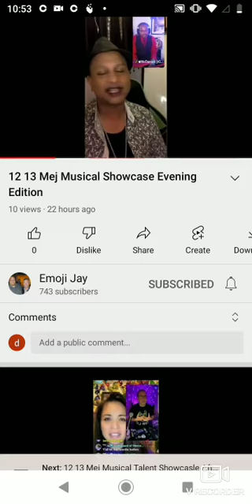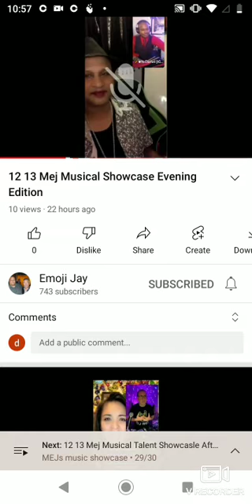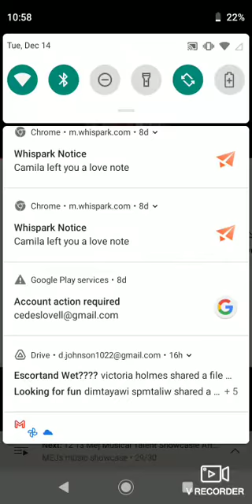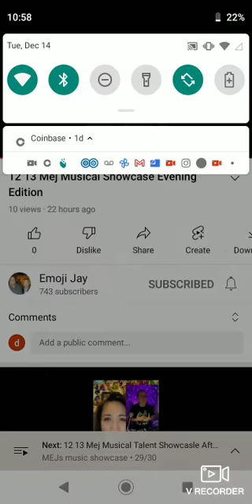The Other Side ft Annette on Mej's Musical Showcase 12/13/2021